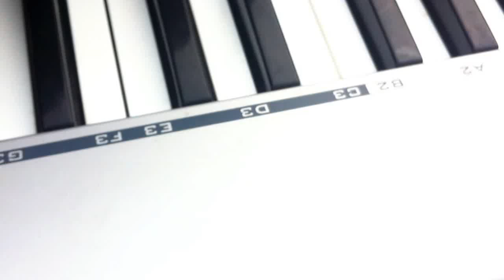LA TERUKA - Debut en Angol (instalando equipos)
100% CumbiaSureña